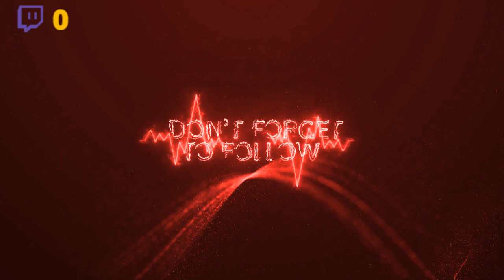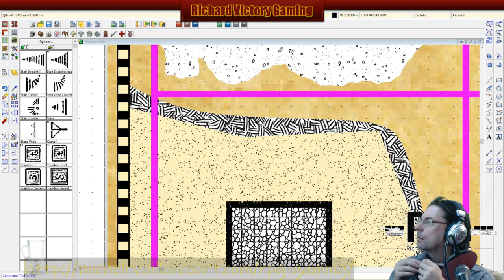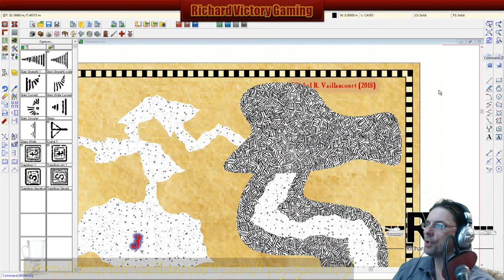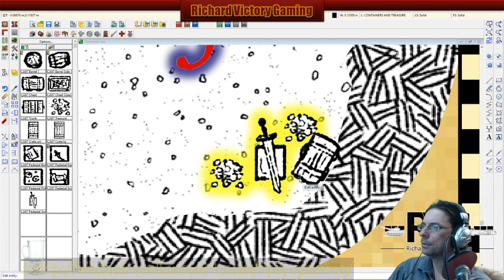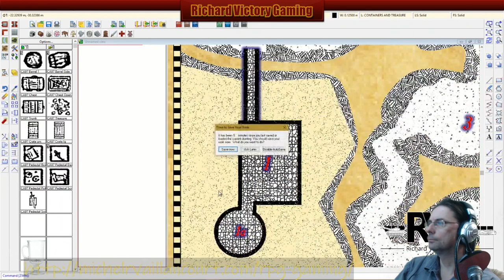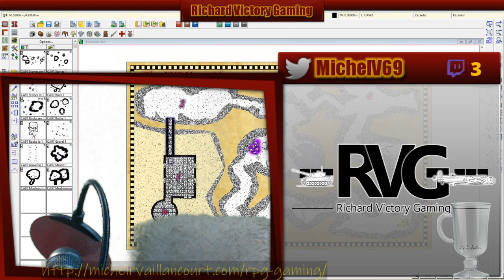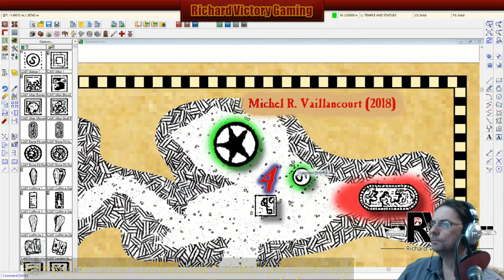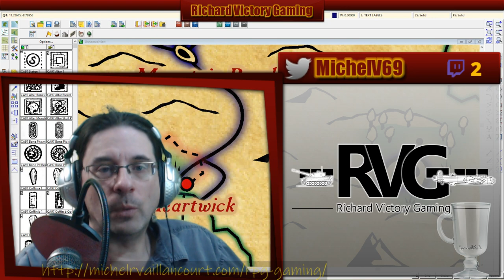DnD5e: Map Design w/ Profantasy's CC3+, DM Q&A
Working on a simple 5-room dungeon, complete with monsters and GM notes.